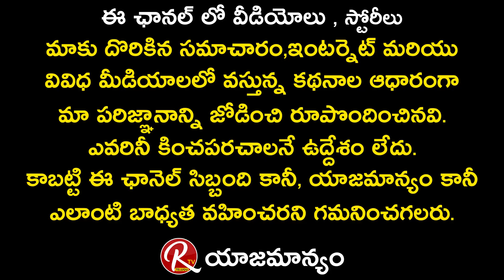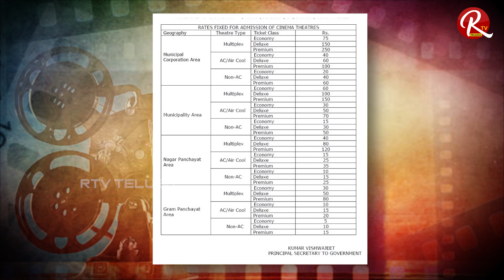సినిమా టికెట్ల ధరలు, థియేటర్ల వర్గీకరణపై కమిటీ కీలక భేటీ | AP Theatres Issue | Tickets Issue | RTV